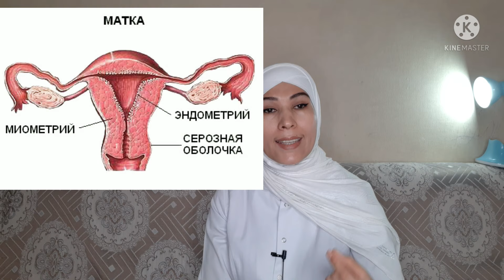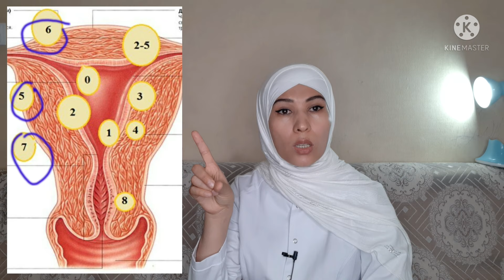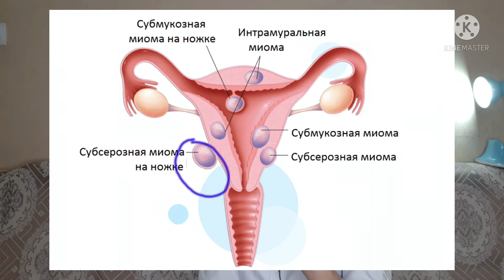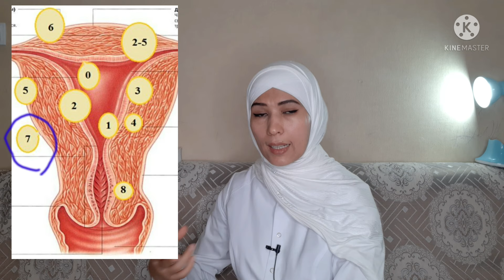БАЧАДОН МИОМАСИ.сабаби,клиника, ташхис,давоси,турлари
Бугунги видеода миома хакида гаплашамиз. Бачадон миомаси узи кандай касаллик, бу рак эмасми, сабаблари, кимларда купрок учрайди, клиникаси, ташхис куйиш ва албатта даволаш усуллари хакида гаплашиб утамиз.